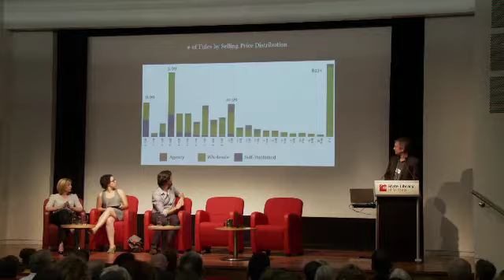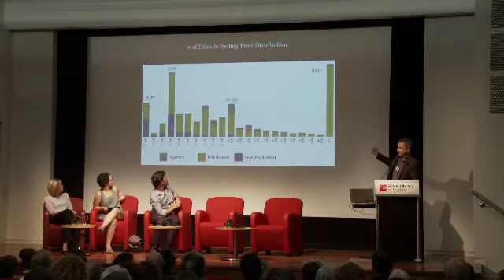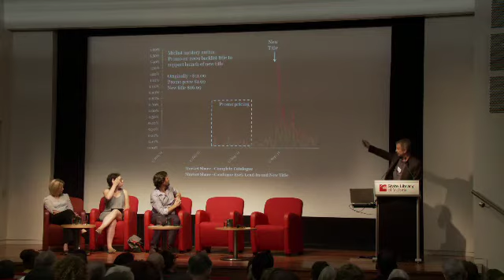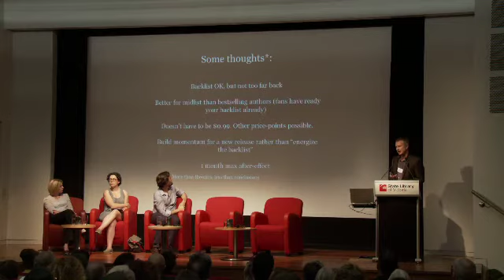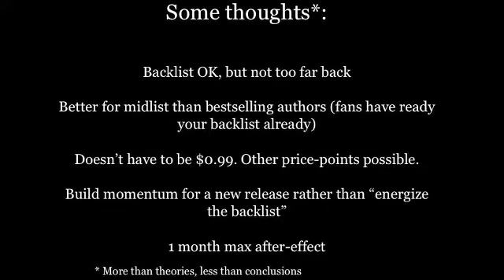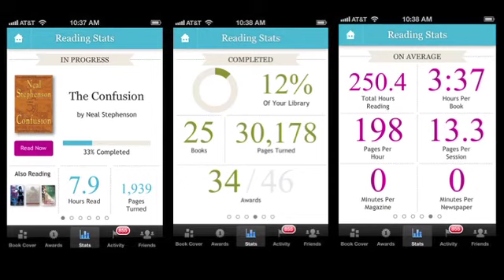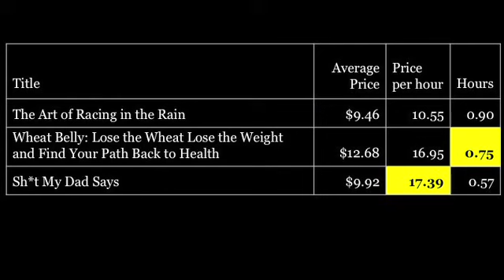Malcolm Neil (Kobo) 9min 37 sec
Malcolm Neil introduces Kobo at Copyright Agency's 2012 Annual Seminar 'Digital Publishing Today'.